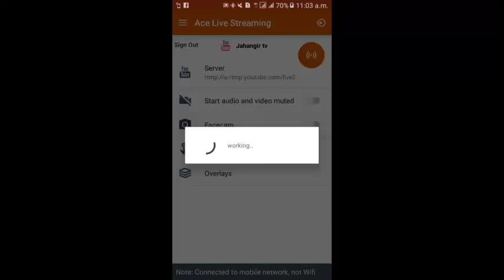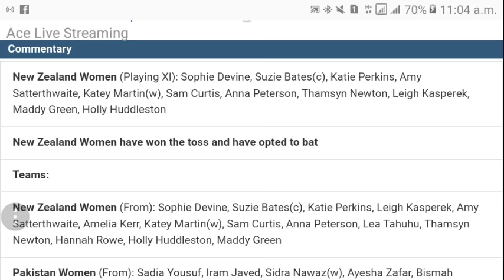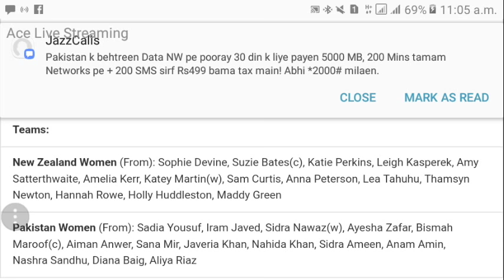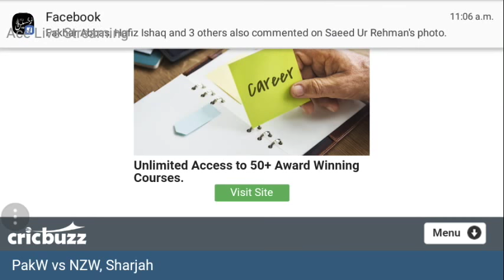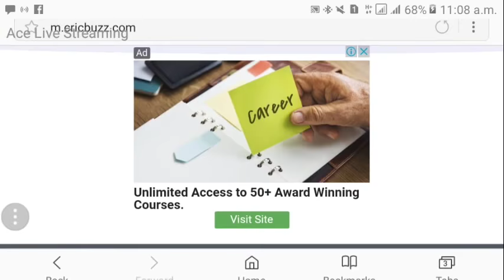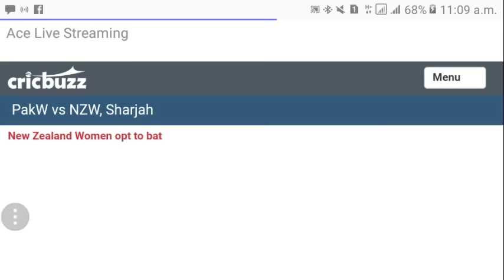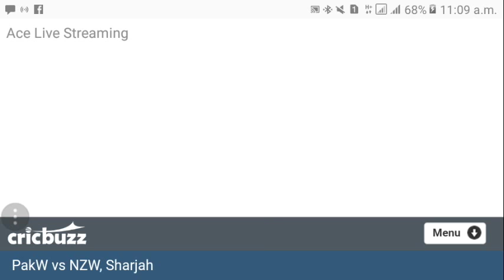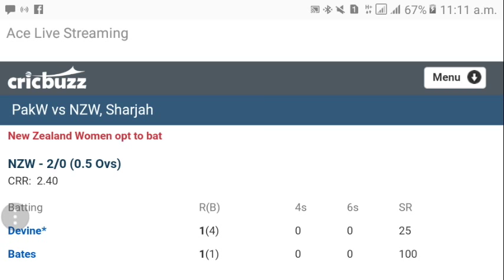New Zealand Women Vs Pakistan Women 2nd T20 Sharjah live Streaming 9 Nov 2017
Teams:
New Zealand Women (From): Sophie Devine, Suzie Bates(c), Katie Perkins, Leigh Kasperek, Amy Satterthwaite, Amelia Kerr, Katey Martin(w), Sam Curtis, Anna Peterson, Lea Tahuhu, Thamsyn Newton, Hannah Rowe, Holly Huddleston, Maddy Green
Pakistan Women (From): Sadia Yousuf, Iram Javed, Sidra Nawaz(w), Ayesha Zafar, Bismah Maroof(c), Aiman Anwer, Sana Mir, Javeria Khan, Nahida Khan, Sidra Ameen, Anam Amin, Nashra Sandhu, Diana Baig, Aliya Riaz